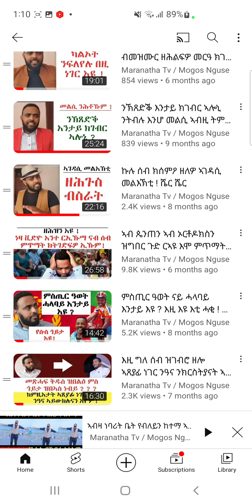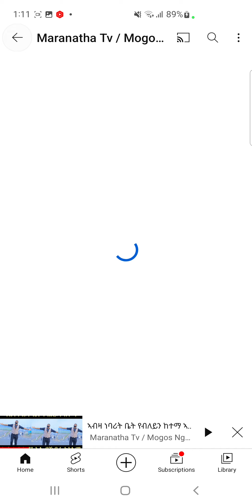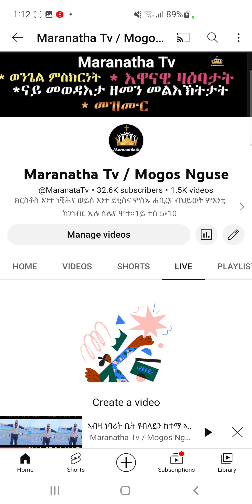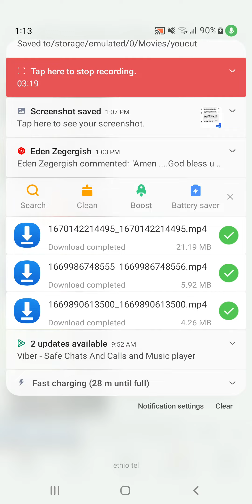ብቕልል ዝበለ playlist ኣቲኹም ርኸብዎ !